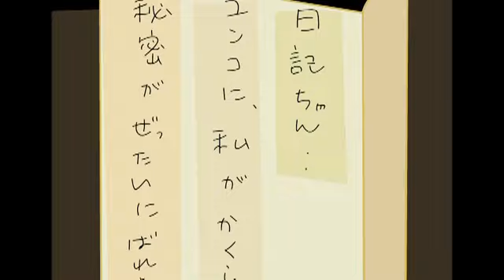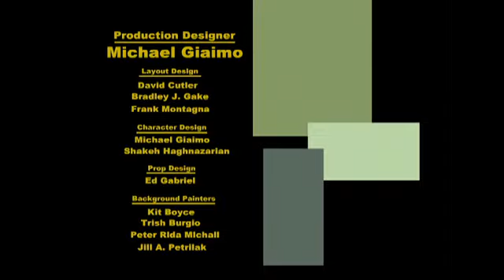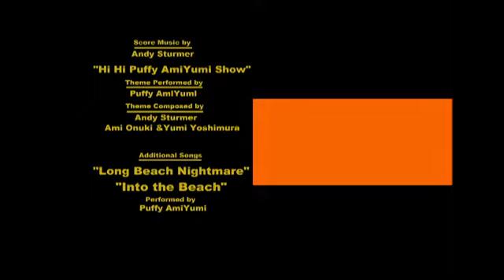Hi Hi Puffy Ami Yumi T1 - Episodio 3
Siento que no este en HD, pero creo que igual se puede ver bien.